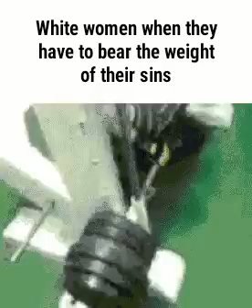Computer Loser - Promise Ring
NaN

Video uploaded for Archive Purposes Only.
Please Contact If Removal Needed.
Non-Profit Channel, I Don't Claim Anything In The Videos Shown.